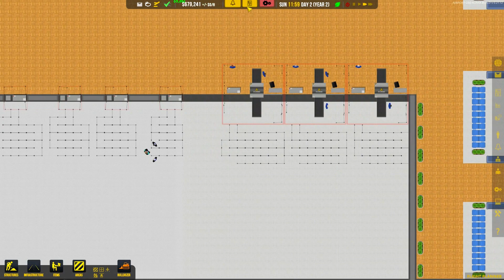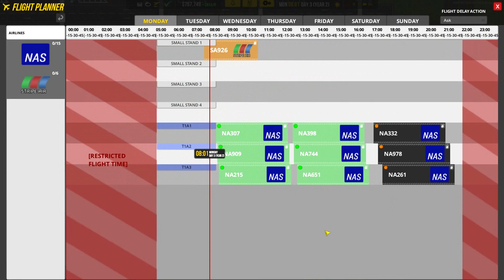Airport CEO #09 - Bagagens Funcionando - Gameplay PT BR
O Aiport CEO é um jogo Tycoon de gerenciamento onde você ocupa o cargo de CEO do seu próprio aeroporto.